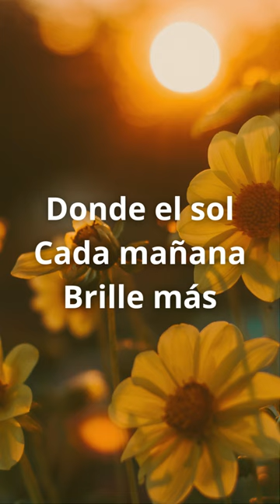Nino Bravo - Un Beso Y Una Flor (Letra)